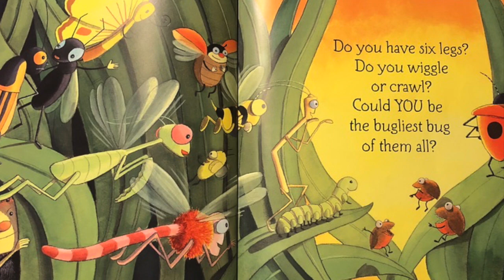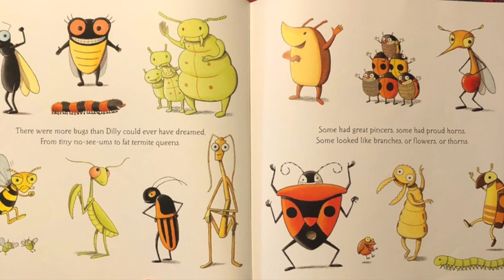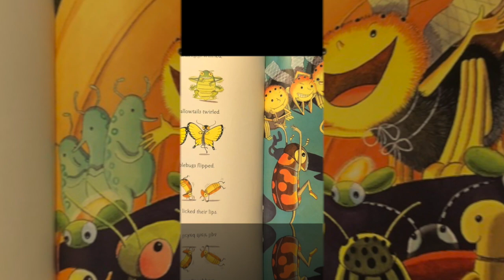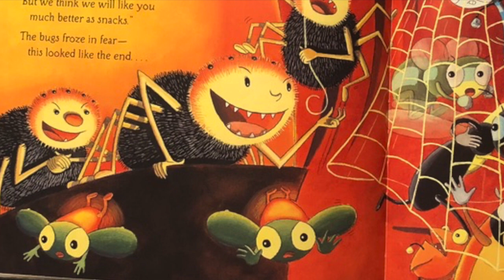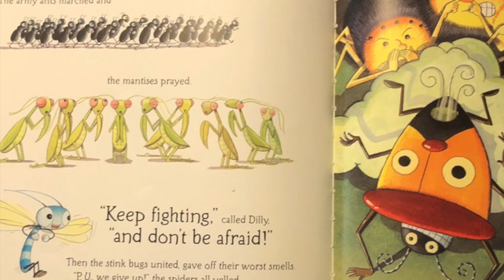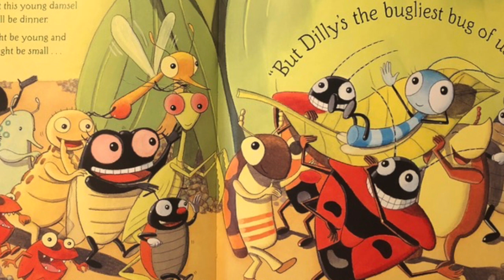Read Aloud of The Buggliest Bug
Do you know the difference between an arachnid (a spider) and a bug (an insect).  Luckily Dilly does!